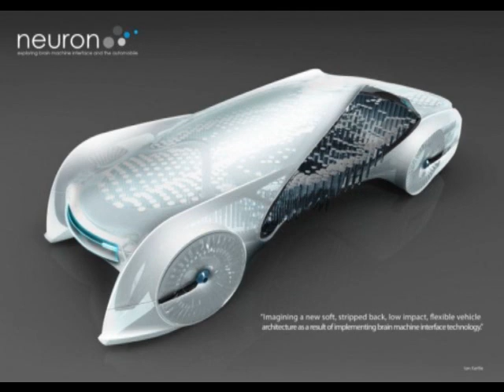Makina Soft : Dj Troyer two titles !!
Cibermint & Its You Time : Dj Troyer .